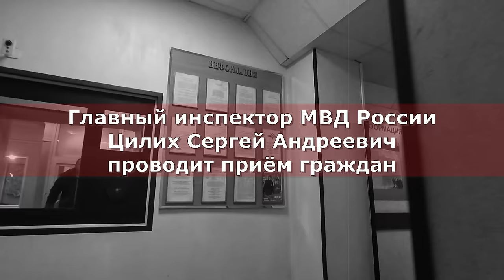029 На приёме у Главного инспектора МВД России